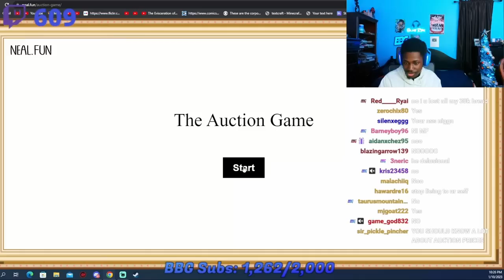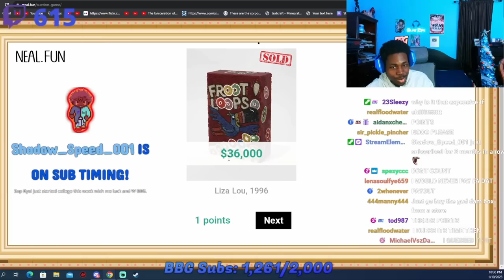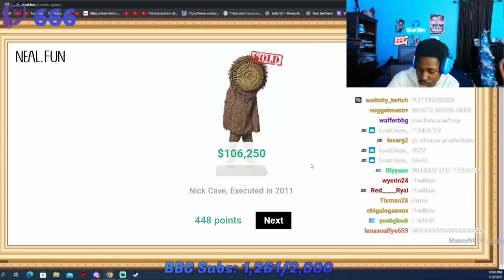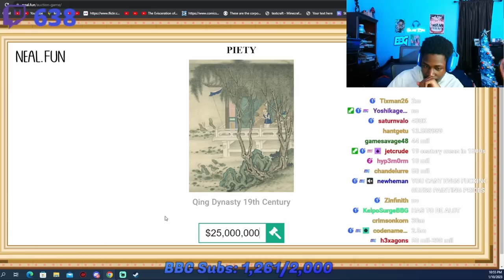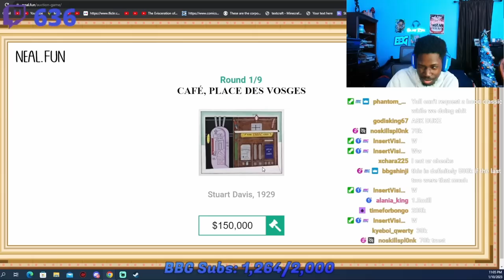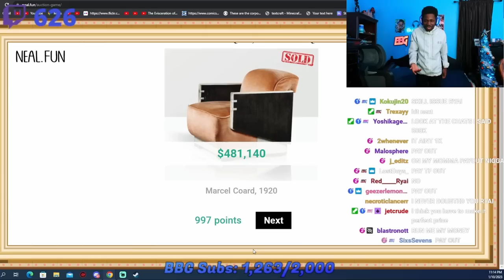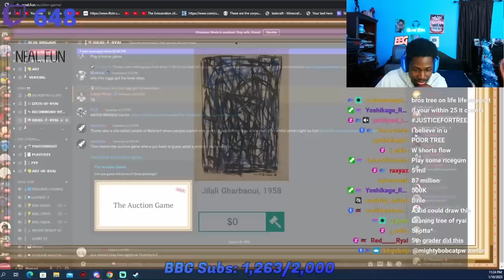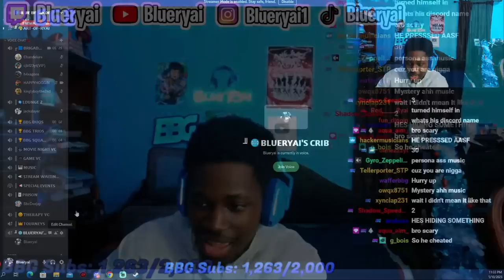Blueryai Tries to Guess How Much Items Sold For